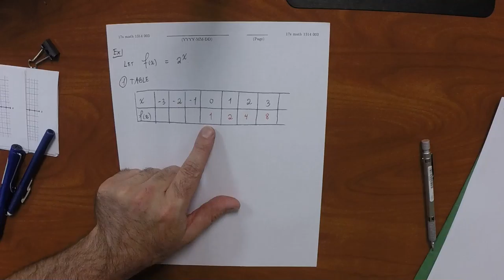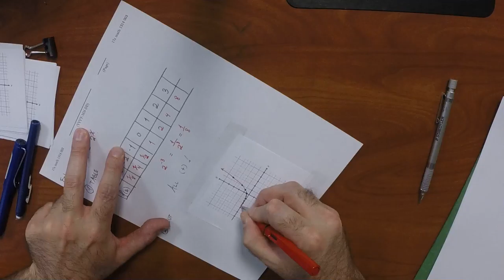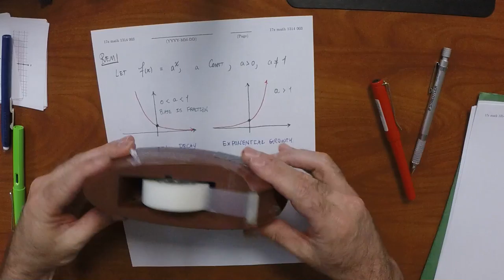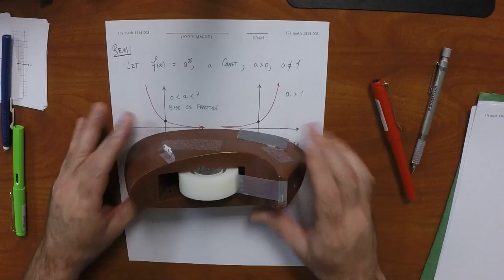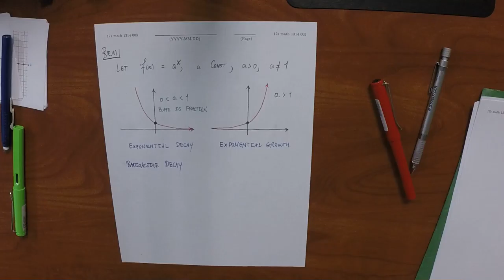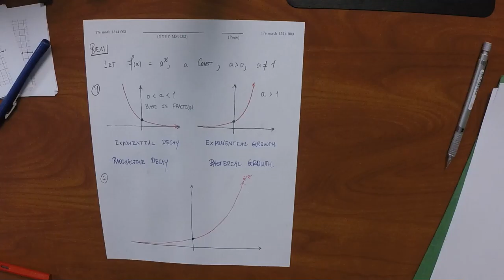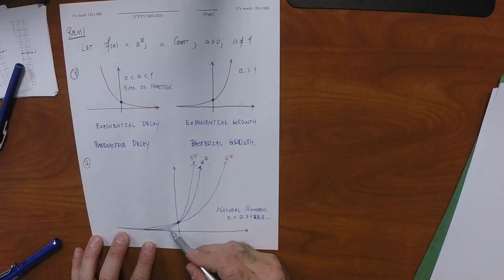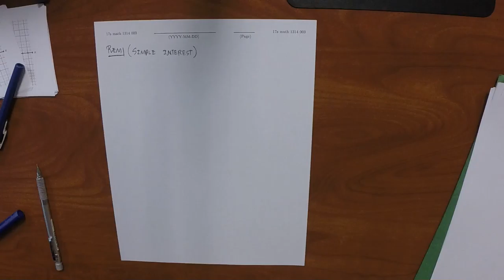17s MATH 1314: 2017-04-24